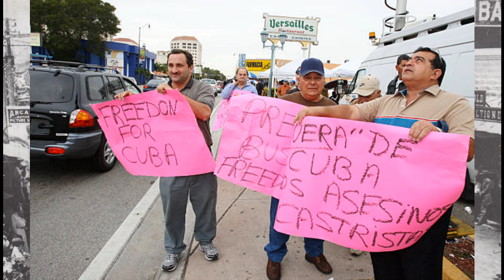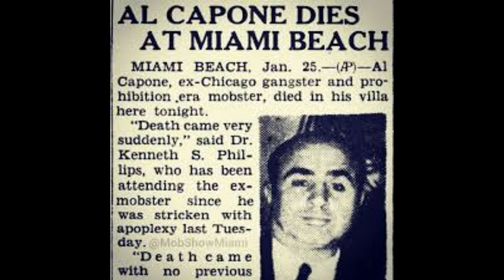Miami BLUES. WE THREE, 2002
A Miami Blues Basement Jam, 2002, clip 4 of 4
George Mazzola Guitar, Tony Schittina Bass, Ken Geringer Drums
In 2002 I went on a book tour to promote my book, "Nobody Told Me" and the last stop was in Miami. George Mazzola and Tony Schittina came to the bookstore and afterwards we had what was to be our last Basement Jam. Tony recorded the jam and before I headed home to Upstate New York he gave me a copy of the cassette as a goodbye gift When I finally listened to the jam in 2021 I realized this sounded different from what we sounded like in 1980 when we played almost every day it sounded to me like Jimi Hendrix playing with Curtis Knight in 1964 during his beginnings and sadly this was our ending. It was fitting. George Mazolla who died before his time had a multifaceted career, besides being an extraordinary guitar player he was a songwriter and musical composer. His discography includes many released records, EP's and unreleased songs that he and his wife Lauren Smokin recorded. My time playing with George was a part of his other side, this was his passion,  it had nothing to do with the music business but all about the music, We Three, loved the music we played.